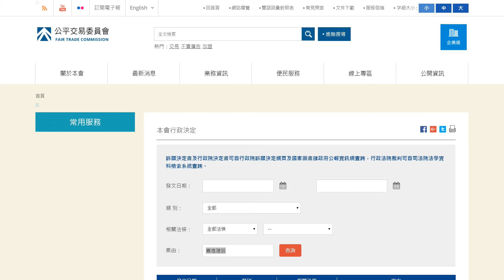109年度 -「漢皇開發」- 認證誠信建商